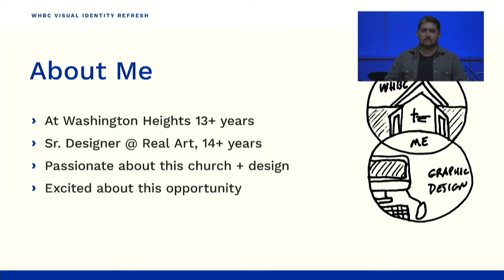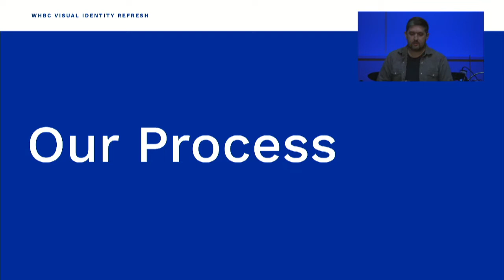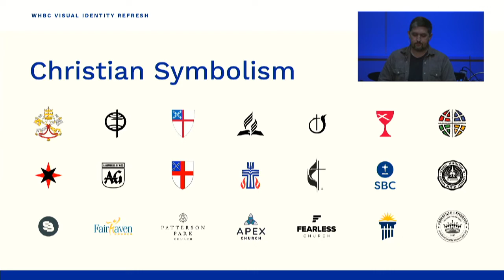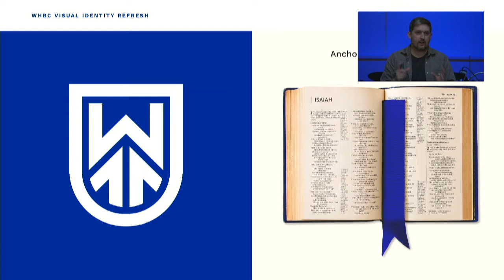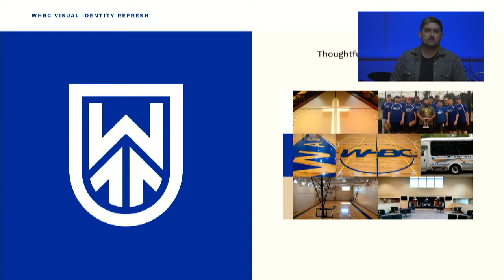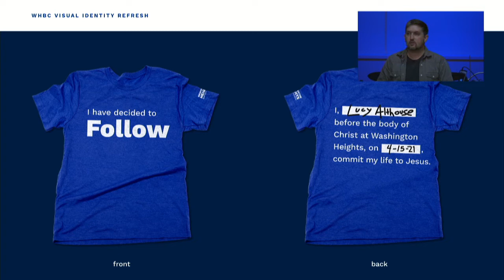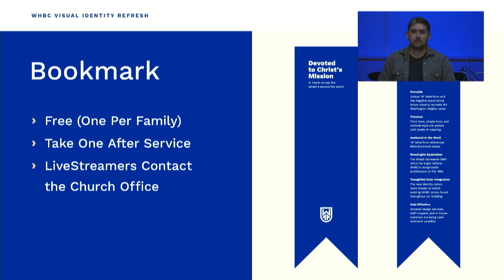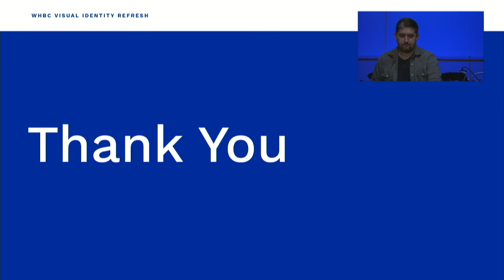WHBC Has A New Logo!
Join us for a special announcement made in our services as our very own Andrew Althouse unveils our New Logo and other exciting changes to our visual identity!